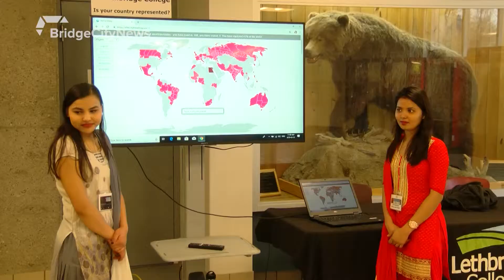College showcases diversity - March 21, 2019 - Naveen Day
Aired on: Friday, March 20, 2019

Like Bridge City News on Facebook HERE:​ ​ Follow Bridge City News on Twitter HERE:​ ​